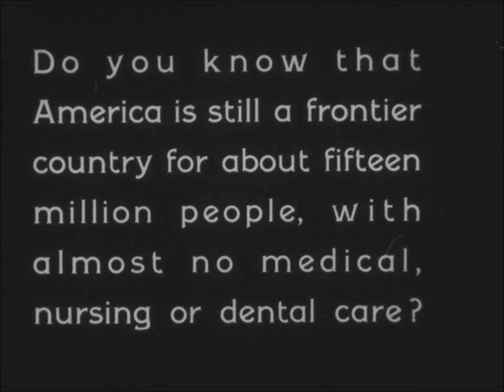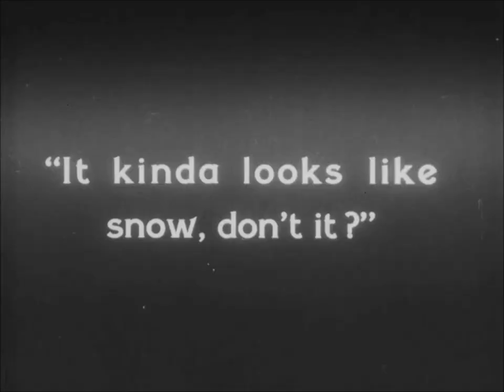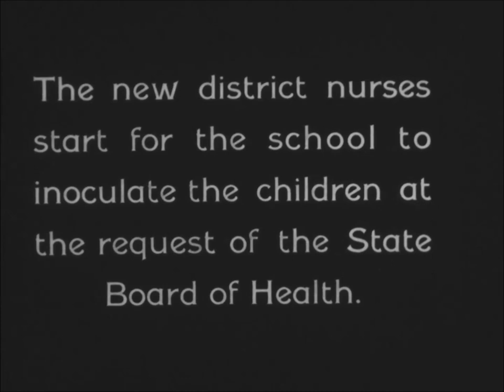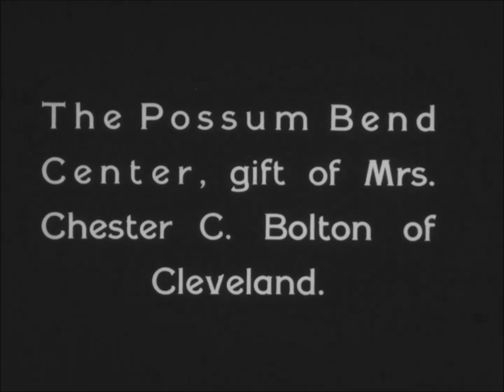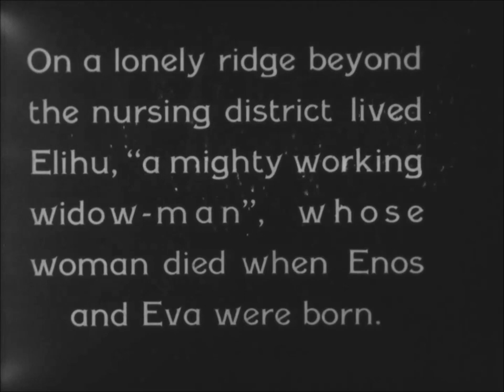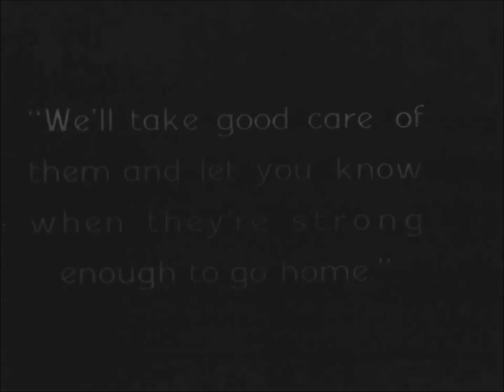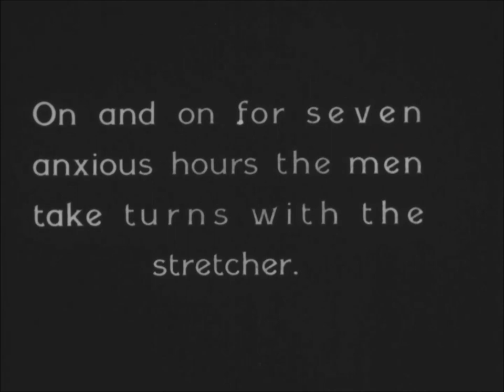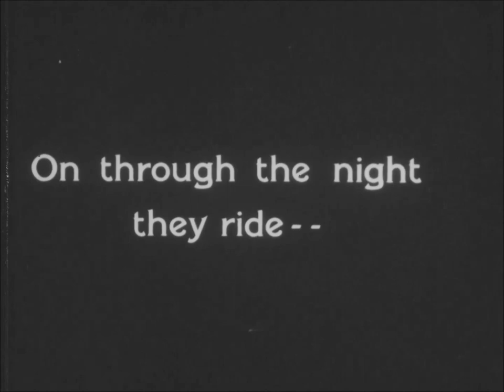williwaw vs. the forgotten frontier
A gem of a film by Mary Marvin Breckinridge about the Frontier Nursing programme begun by her cousin Mary Carson Breckinridge. A jumble of spontaneous accompaniment in something resembling the key of F, including many mis-remembered Appalachian folksongs, by our beloved amp'd uke purveyor williwaw recorded in thrilling audio verité style at the Old Hairdressers, Glasgow on 9.9.2018.